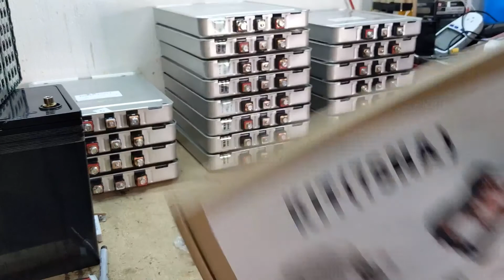Nissan Leaf 14s Build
I Used the Kit from Tech Direct Club to Build this pack .

Sorry about the lack of any Audio during the time lapse still trying to figure out YouTube copyright stuff

It has a nice BMS and hardware .